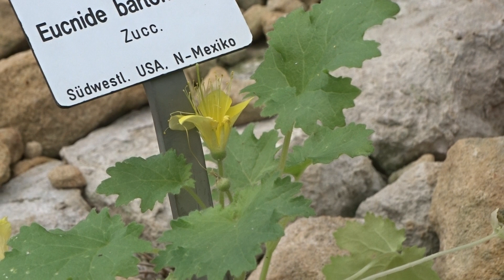Eucnide bartonioides Zucc.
Botanická zahrada Drážďany